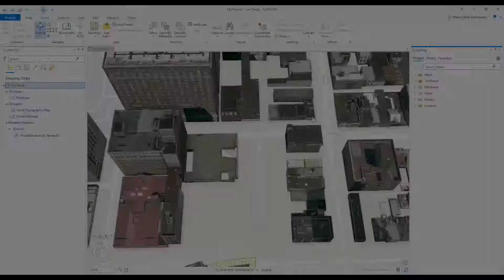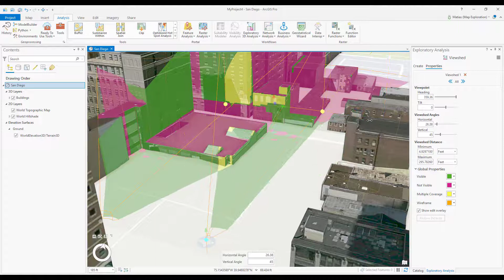Exploratory Analysis – Viewshed Tool Basics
This lesson explains how to use the Viewshed Exploratory Analysis tool to quickly determine outward visibility from a known location using ArcGIS Pro.

Interactive viewsheds are used to determine the visible areas of a 3D view from a given viewpoint. For example, you might need to place security cameras to monitor a park, film cameras throughout a sporting event, or police officers around a political rally. In all these cases, you want to optimize their locations to avoid missed coverage and reduce areas with double coverage.

In our example, we’ll be determining visibility from ground level within an empty lot and at a neighboring mid-street crossing. The viewshed will reflect green for anything that can be seen from the observer point, magenta for anything it cannot see, or yellow for anything that is seen by more than one viewshed.

In this short video, you will learn how to:
• Interactively place one or more viewshed observers
• Resize, rotate, and reposition a viewshed using its interactive handles
• Use the C key to quickly navigate without changing active tools

After watching this lesson, you might be interested in other lessons in the series that cover other Exploratory Analysis tools in more detail.